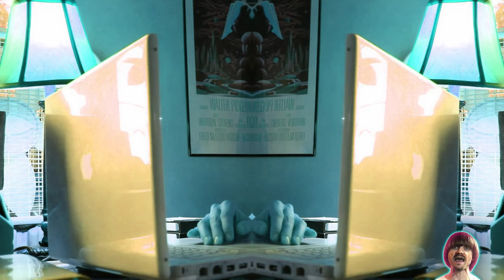Preview 2 Weird Paul - Delusions Of Grandeur Extended Effects (BFDIA 2 ELCS Effects)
BFDIA 2 ELCS Effects = BFDIA 2 Evil Leafy Catches Spongy Effects